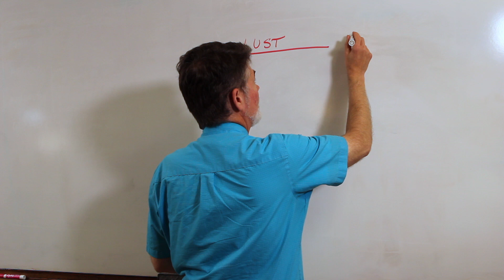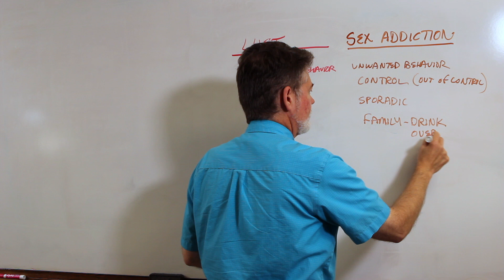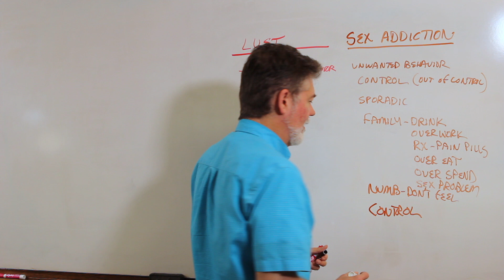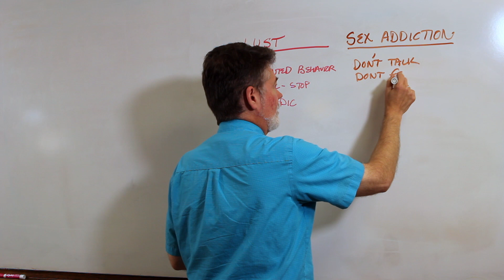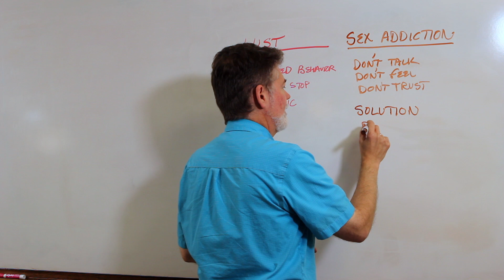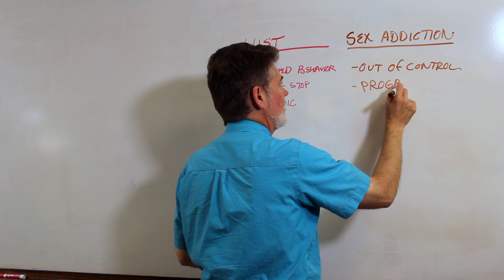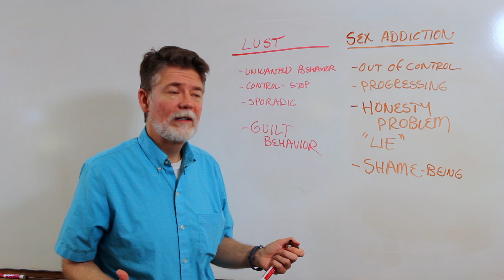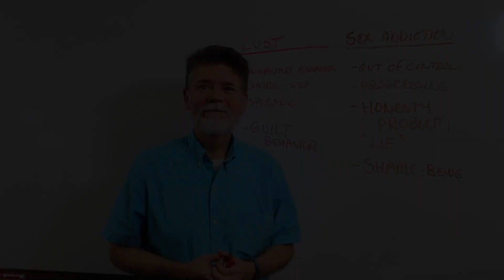Sex Addiction or Not?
This video is about Sex Addiction or Not?